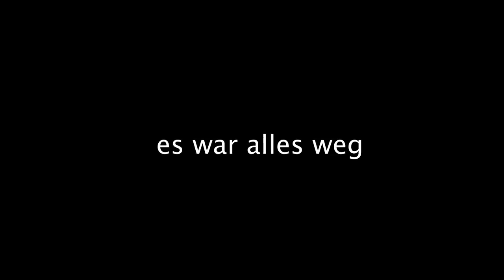DIE 1800€ NY YANKEES WESTE 🤬 **ich raste aus**